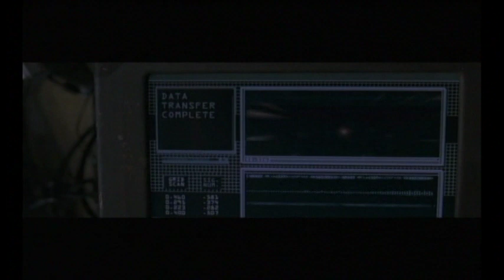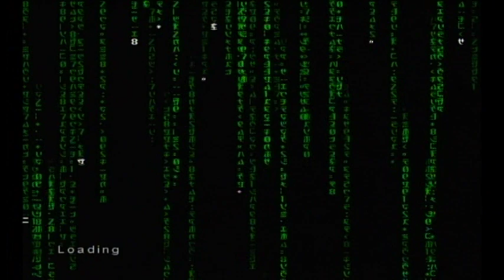Enter The Matrix Playthrough Part 2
After Answering The Phone I'm Ordered To Announce A Full Recall Of All Ships Back To Zion. But Once I Go To The Airport The Most Save Place To Make Numerous Calls Undetected, We Ran Into A Problem.
00:00 Answer The Phone
02:27 Data Transmitted
04:40 The Airport